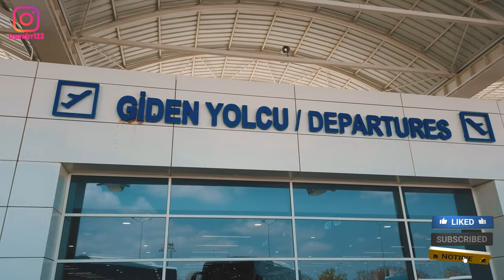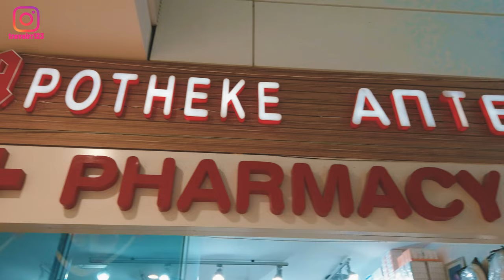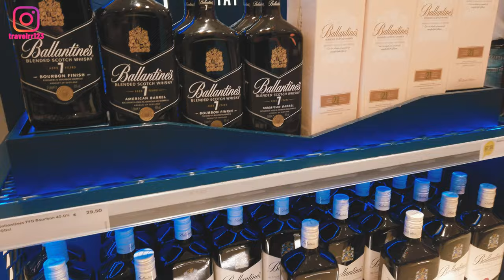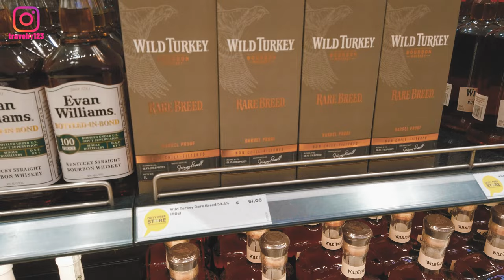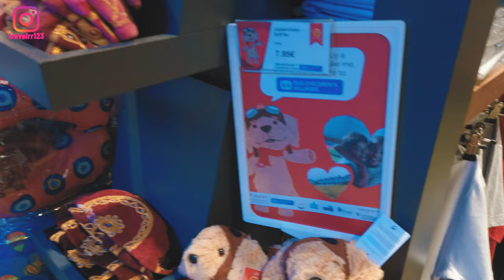Dovolenka v Turecku 2023 čo robiť po dovolenke v Turecku? Duty Free Antalya, Načo dať pozor ???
Antalyia Turecko Naučím vás ako po dovolenke v Turecku šikovne a výhodne nakúpiť a ako rýchlo a pripravene prechádzať letiskovou kontrolou a v Duty Free.

Ďakujem mnohokrát!

Máte záujem s nami spolupracovať?
Cestujeme po celom svete. Kontaktuj nás.
Ďakujem.

Keď návštevujete Duty Free v Antalyi, je dobré dbať na niektoré veci:

1,  Obmedzenia a pravidlá: Dajte si pozor na obmedzenia a pravidlá týkajúce sa nákupu v Duty Free obchode. Niektoré výrobky môžu mať obmedzenia v súvislosti s vekom, množstvom alebo miestom použitia.

 2,    Dovozové pravidlá: Pred nákupom v Duty Free sa informujte o dovozných pravidlách vo svojej krajine. Niektoré výrobky môžu byť obmedzené alebo zakázané vo vašej krajine. Uistite sa, že ste v súlade s týmito pravidlami, aby ste predišli problémom pri príchode na miesto určenia.

 3,    Kontrola cien: Aj keď je Duty Free obchod známy svojimi daňovými výhodami a cenami, nie všetky výrobky sú nutne lacnejšie ako v obchodoch mimo letiska. Skontrolujte si ceny a porovnajte ich s cenami v bežných obchodoch, aby ste sa uistili, že dostávate najlepšiu cenu.

   4,  Kvalita výrobkov: Môže sa stať, že niektoré výrobky v Duty Free obchodoch nie sú rovnakej kvality ako tie, ktoré nájdete v bežných obchodoch. Dávajte si pozor na podvrhy a nekvalitné výrobky. Skontrolujte si značky a overené obchody, aby ste sa uistili, že dostávate originálne a kvalitné výrobky.

    5, Váha a limit batožiny: Ak plánujete nakupovať v Duty Free, zistite si, aký je limit batožiny pre vaše letisko odletu. Niekedy môže byť obmedzené množstvo, ktoré môžete preniesť bezplatne. Uistite sa, že vaše nákupy sa zmestia do váhového limitu, inak by ste mohli čeliť poplatkom za prekročenie váhy.

6, Je vždy dobré byť obozretný a informovaný, keď navštevujete Duty Free obchod. Dodržiavajte pravidlá, porovnávajte ceny a overujte kvalitu výrobkov, aby ste si mohli vychutnať svoj nákup bez problémov.